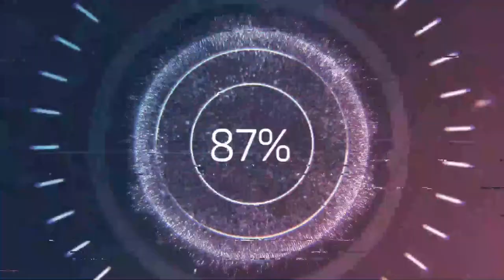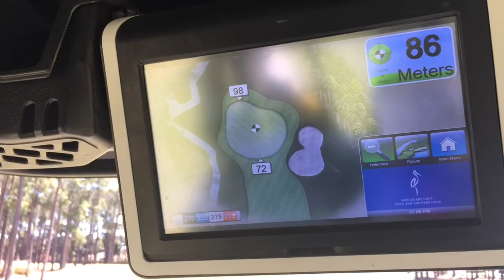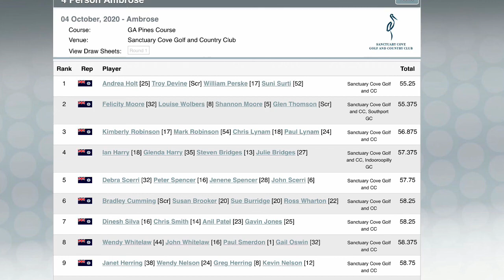The Shooter Project, Season 1 Ep 4, The Walker Cup October 4, 2020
The Walker Cup is a prestigious event at Sanctuary Cove, this week we embark on a quest to win the “cup” and take our place among the upper echelon.

Thanks to Sanctuary Cove, Ross and Sue and of course Sweets for some dialogue and camera work.